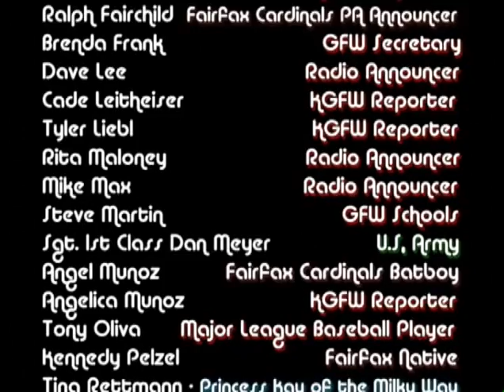KGFW Television - Episode 18 (2005)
Students from GFW Elementary School attend another Minnesota Twins Fun Night in Fairfax, MN.  Numerous baseball personalities were in attendance!  Play ball!